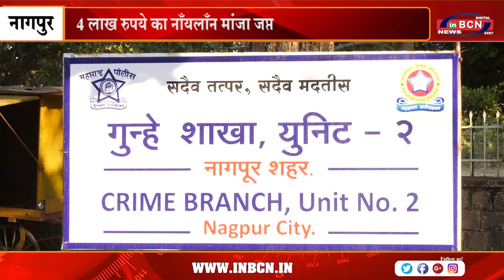4 लाख रुपये का नाँयलाँन मांजा जप्त | INBCN NEWS